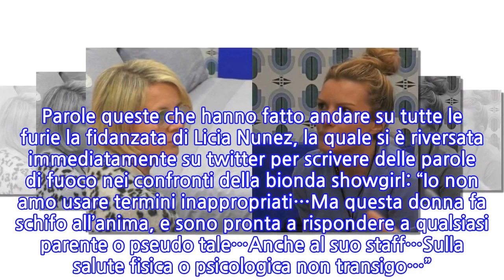“Schifosa!”. GF Vip, guerra all’ultimo sangue tra Antonella Elia e Licia Nunez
Stranamente Antonella Elia ha qualche nemico all’interno della casa del Grande Fratello Vip. Dopo Adriana Volpe e Valeria Marini, in questi ultimi giorni è guerra con Licia Nunez. Difatti quest’ultima ha puntato il dito contro la concorrente del GF Vip per non averla difesa nella querelle scoppiata con Valeria Marini nella casa più spiata dagli italiani qualche giorno fa. Ieri sera Asia Valente ha informato la Elia che Licia ci starebbe molto male per questa situazione. Non solo, la donna ha dichiarato di non essere minimamente interessata, ma ha anche aggiunto di essere contenta:“Sono contenta…Forse una coscienza esiste…A me non dispiace che stia male…Proprio zero…”. Parole queste che hanno fatto andare su tutte le furie la fidanzata di Licia Nunez, la quale si è riversata immediatamente su twitter per scrivere delle parole di fuoco nei confronti della bionda showgirl: “Io non amo usare termini inappropriati…Ma questa donna fa schifo all’anima, e sono pronta a rispondere a qualsiasi parente o pseudo tale…Anche al suo staff…Sulla salute fisica o psicologica non transigo…”. E molti fan del Grande Fratello Vip le hanno immediatamente espresso la loro solidarietà. Anche la sua fidanzata Barbara Eboli sbotta sui social: “Pensavo che Antonella fosse una disadattata”. Qualche fan del Grande Fratello Vip ha comunque fatto presente alla fidanzata di Licia Nunez, Barbara Eboli, che tempo fa ha detto che avrebbe voluto ‘adottare’ Antonella Elia. Naturalmente la donna ha risposto immediatamente a questa persona: “No, troppo comodo…La volevo adottare quando pensavo fosse solo una disadattata…Invece è proprio schifosa…E sai perchè? Sui problemi di salute non si gioisce…Lo può fare solo una schifosa…Ti è chiaro il concetto?”. Insomma pare che Antonella Elia, la quale ha nuovamente litigato con la Marini, abbia una nuova ‘nemica’ fuori dalla casa del GF Vip.   Non solo, una telespettatrice del GF Vip ha colto l’occasione per chiedere alla fidanzata di Licia Nunez, Barbara Eboli, su twitter se abbia intenzione di confrontarsi presto con Antonella Elia. E la donna, che recentemente ha attaccato la Volpe, ha risposto affermativamente: “Magari”. Alfonso Signorini le darà questa opportunità? Lunedì prossimo ci sarà il confronto tra Antonella Elia e la fidanzata di Licia Nunez al Grande Fratello Vip? Ti potrebbe anche interessare: Ballando con le stelle, confermati altri due concorrenti (bellissimi e super sexy): chi sono
INFORMATION
• Source: caffeinamagazine